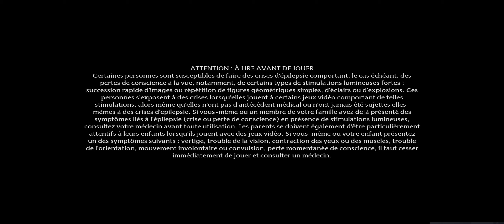Hogwarts Legacy : L'Héritage de Poudlard 091124 /3 #12